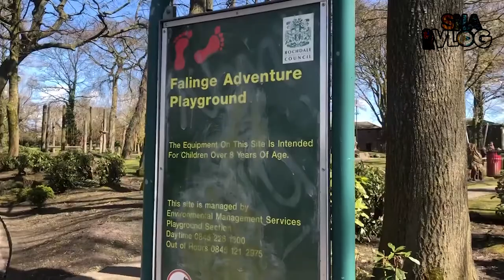Came back to Falinge Park after 15 Years... l SNA Vlogs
Hi Everyone

Went back to the times where I spent my childhood and showed Aairah all the places we went to and how it has changed over the years but was nice to reminisce the good old days…

Shoaib - sna-vlogs
Nadia- princessnadi12

Shoaib - starrahmed
Nadia - queennadz88